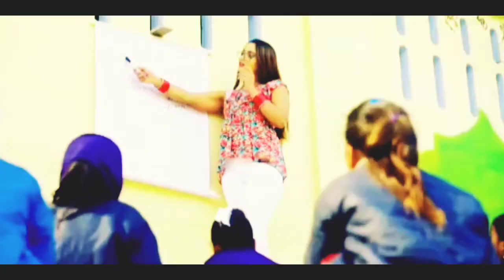VIDEO | Janvo Se Jaada |neelkamalsingh Ft Neelam Giri | जनवो से ज़्यादा | Bhojpuri Sad Song 2021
Song- Janve Se Jaada
Singer-Neel Kamal Singh